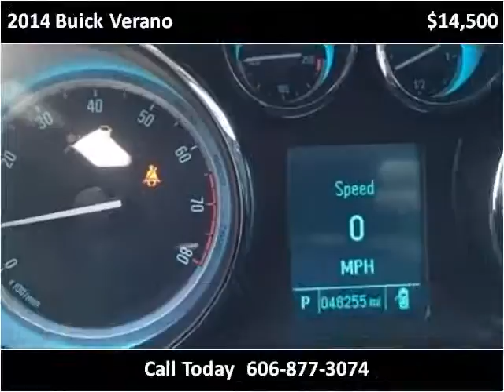2014 Buick Verano Used Cars London KY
This 2014 Buick Verano is available from Tim Short Select Used Cars London KY.